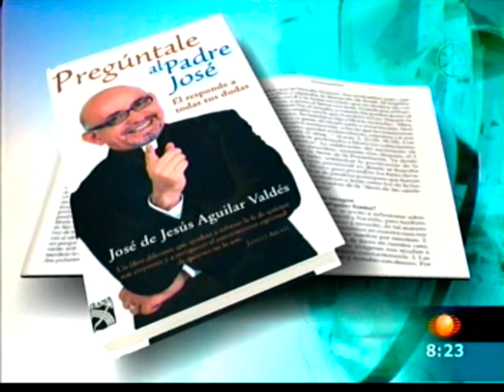Entrevista con Loret de Mola sobre mi libro Pregúntale al Padre José - 26 de Octubre 2007